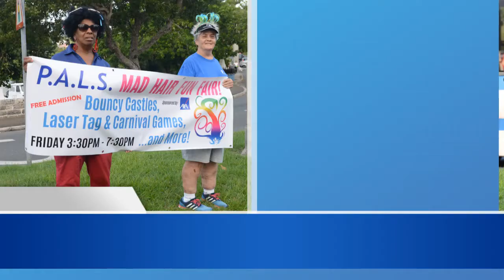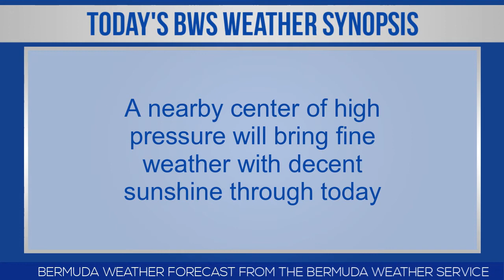Bernews Newsflash For Friday September 28, 2018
| Bermuda | Friday September 28, 2018: ‘Serenade of the Seas’ makes inaugural visit | PALS promotes Mad Hair Day event | Trey Simons named SIAC male runner of week | Bermuda champion taekwondo team departs | Celebrating wellness at Barr’s Bay Park | Justin Donawa scores in Dartmouth College win | Minister & Inspectors tour Willowbank | Princess appoint Sian Blackmore as PR Manager | Premier updates Opposition Leader on EU talks | Bernews live broadcast schedule | Bermuda photo of day | Stock report | Bermuda weather forecast | World News headlines & more